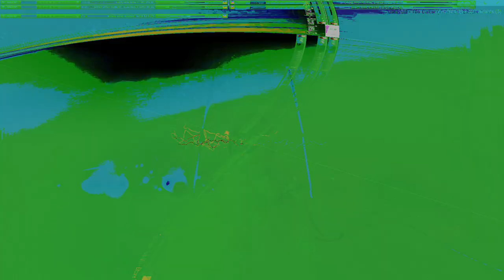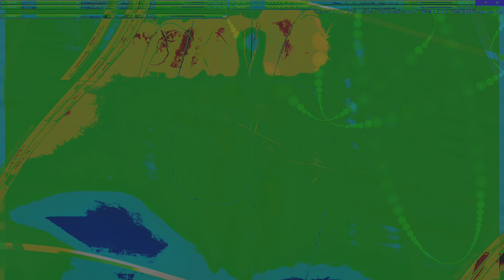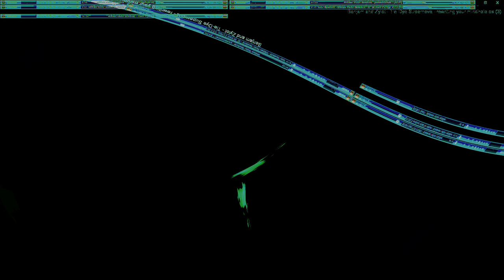Movie 24 10 10 04h22m24s series x